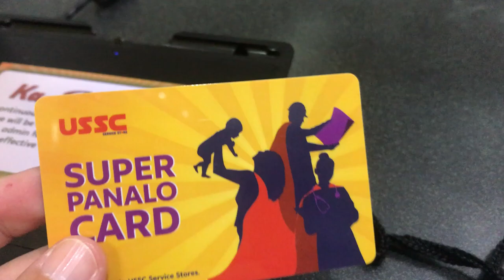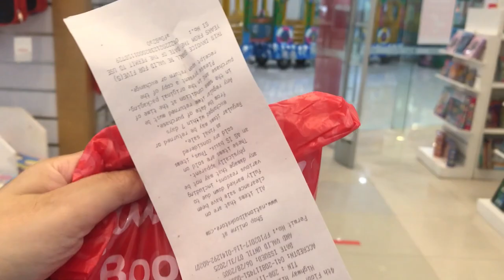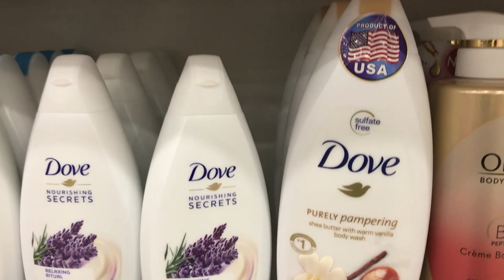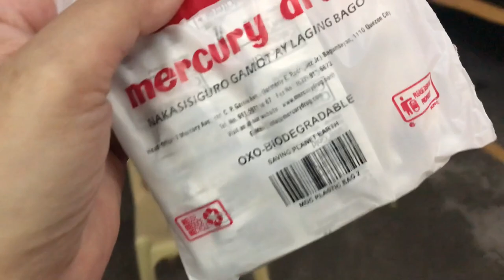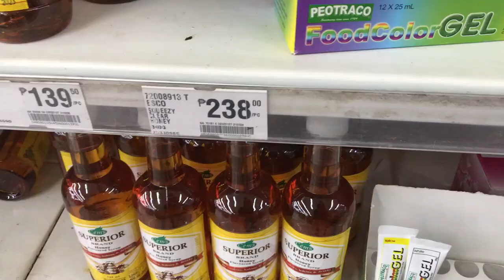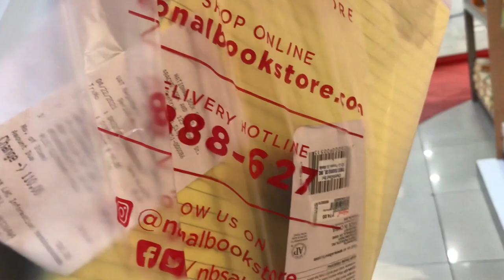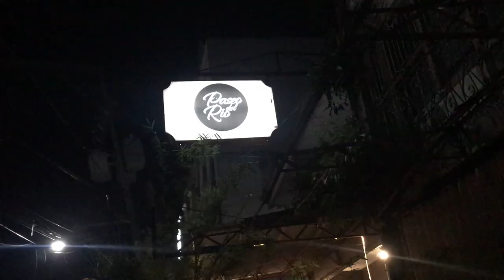VLOG 31 - A semblance of normalcy